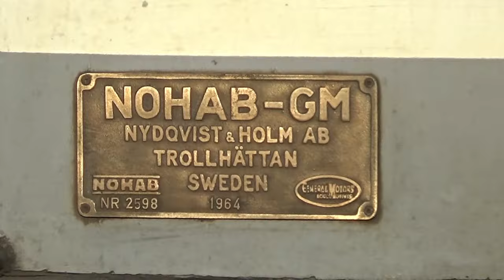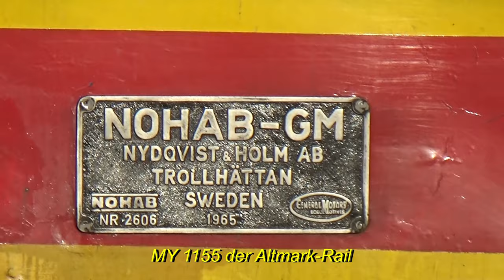Die Nohab der Strabag, CLR und Altmark Rail in Modell und Vorbild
Die Nohab waren jahrelang von verschiedenen Bahnunternehmen im schweren Klinkerverkehr vom Zementwerk Bernburg nach Köthen eingesetzt. Da die Züge zu schwer für die nur 1700 PS starken Loks waren, wurden sie in mehreren Teilen über die Steigungsstrecke vom Zementwerk Bernburg nach Köthen gefahren. So waren die Loks teilweise drei mal zwischen Bernburg und Köthen unterwegs. Da die Züge am Tage und mit festen Zeiten unterwegs waren, konnte man hier ungestört aufnehmen. Auch über eure Kommentare würde ich mich freuen. Auf meiner Internetseite zeige ich noch mehr Videos und Bilder. Auch stelle ich den Bahnhof und das Bw Güsten in Modell und Vorbild vor.